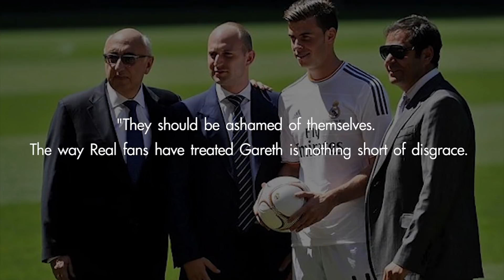Champ Show : ควร โห่ หรือ จูบเท้า เบล?!?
CHAMP's Show